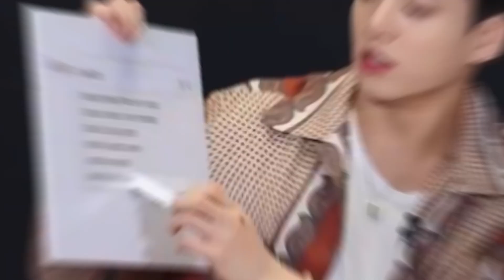Unforgettable: BTS's 15 𝗛𝗶𝗹𝗮𝗿𝗶𝗼𝘂𝘀 𝗮𝗻𝗱 𝗜𝗰𝗼𝗻𝗶𝗰 Interview Moments That Will Leave You in Stitches 😂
Hello ARMY! In today's video, we will show you a compilation of the best funny and hilarious moments from BTS in interviews. Besides these guys being cute, talented, and handsome, the truth is, they are very funny and amusing 😂😂😂 Tell us, which moment cracked you up the most? And don't miss out on these fabulous BTS videos: